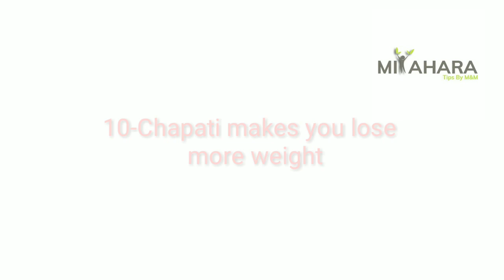Dark side of Weight Loss/വണ്ണം കുറക്കാൻ നടക്കുന്നവർ ചെയ്യുന്ന മണ്ടത്തരങ്ങൾ